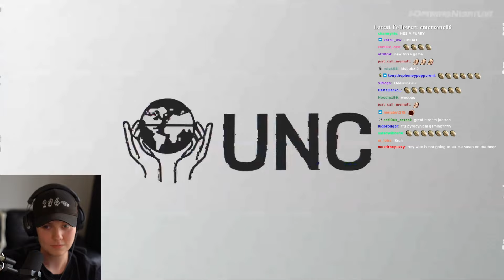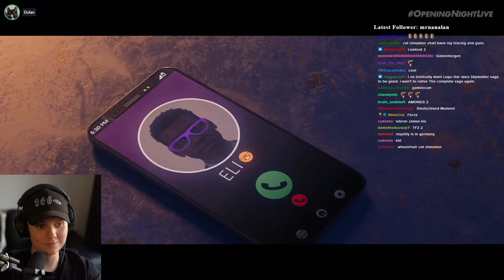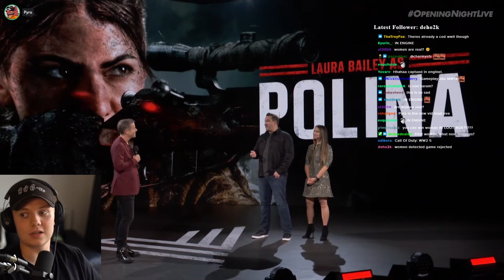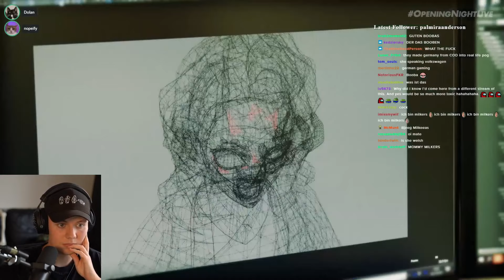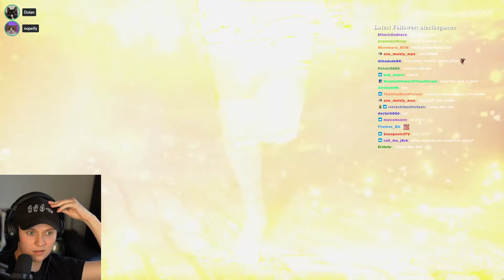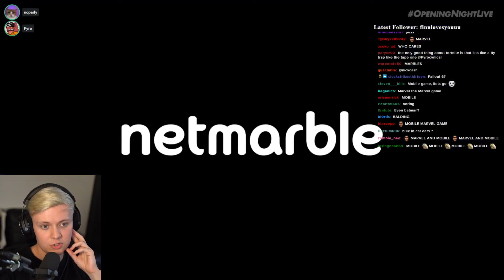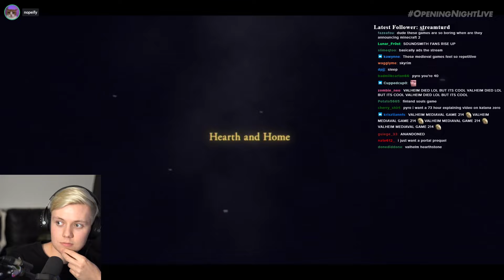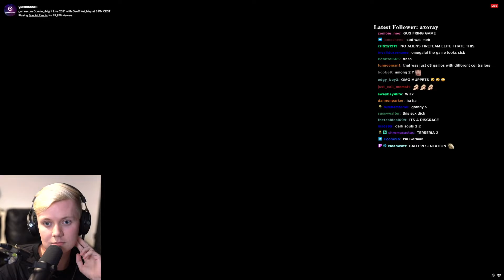Pyrocynical - Gamescom Reaction #2 "A" [Full VOD 08-25-2021]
"A"
Just Chatting
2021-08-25